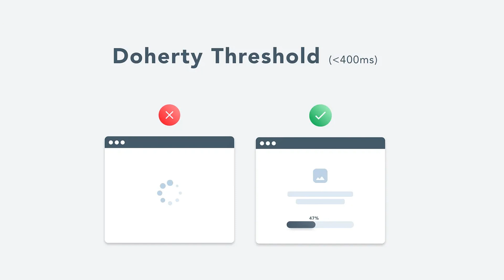UX/UI Design Rule 9️⃣ | Law of Doherty Threshold 🤘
🔥 LINK to the project --- Figma file 😜👇👇👇

Comments are open for:
- questions
- ideas
- opinions
- thoughts